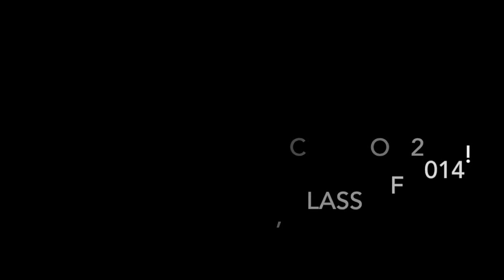Lund University, MSc International Marketing & Brand Management - Graduation 2014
A fantastic experience has just come to an end and we are now ready for the real marathon. Congratulations Class of 2014!

Speech by: Carlotta Zorzi & Dylan Sellberg